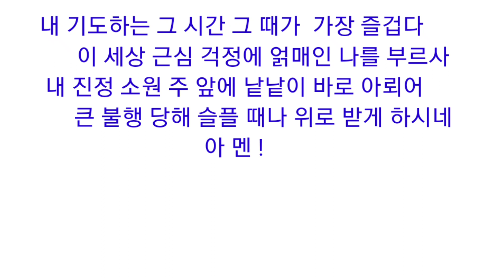32.내 기도하는 그 시간 C키. 찬송가. 복음성가. 팬플룻 김경애. 오카리나 박혜경.